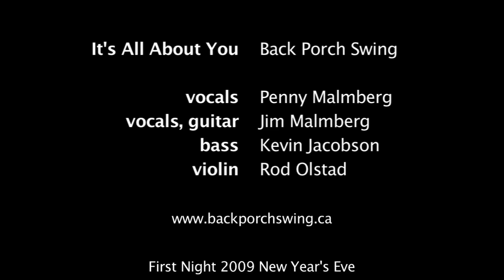It's All About You - Back Porch Swing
Back Porch Swing
New Years Eve concert
Edmonton 1st Night
at McDougall Church

Penny Malmberg, vocals
Jim Malmberg, vocals and guitar
Kevin Jacobson, bass
Special guest Rod Olstad on violin

Written by
Jim Malmberg

Toby Tellier: Camera, editing
New Lonesome

Live audio recording by Kevin Jacobson
The Cave Music Services